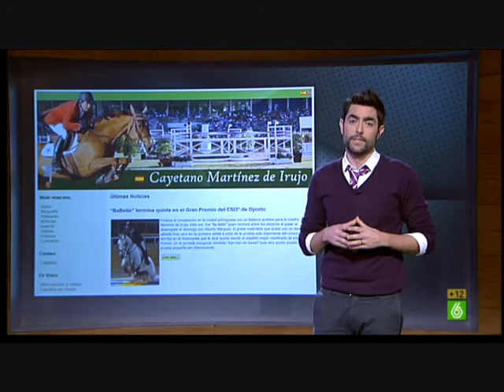Dani Mateo - El Intermedio 11/01/2012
Gracias a David!!